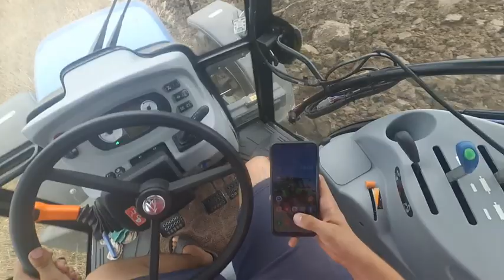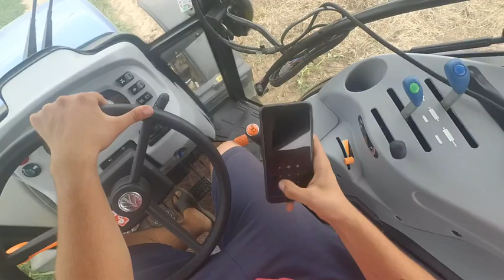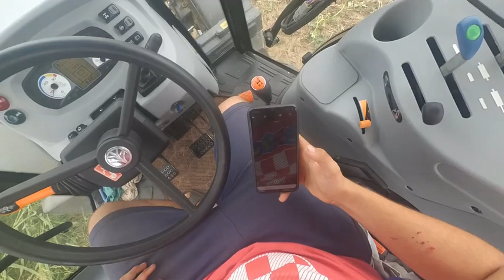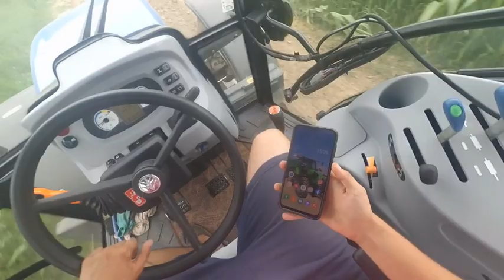Oranje+Put od njive do kuće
Preplatite se na naš kanal!
Podržite naš rad!